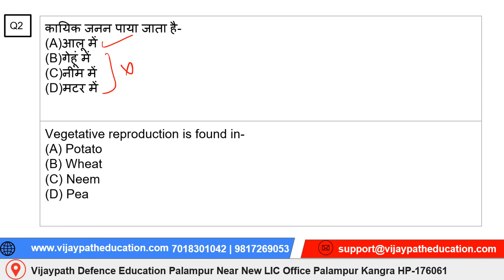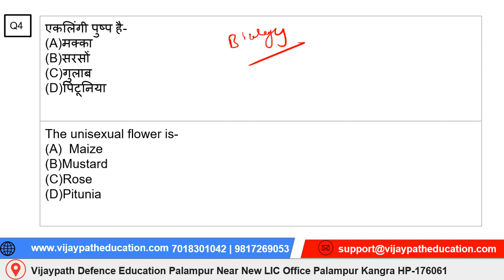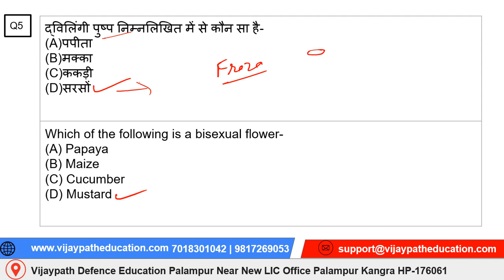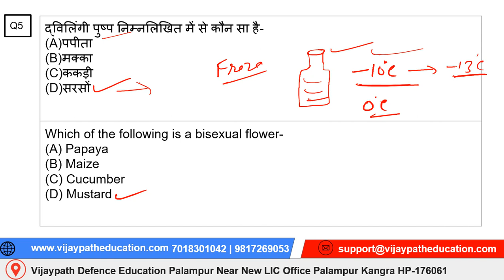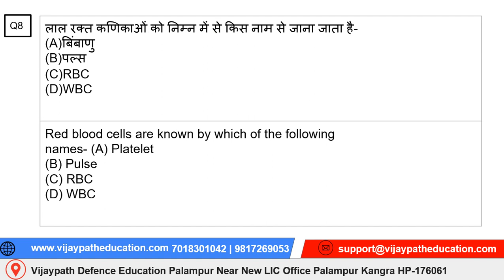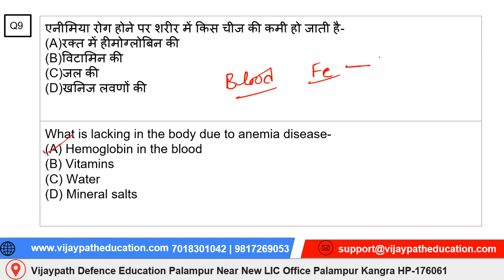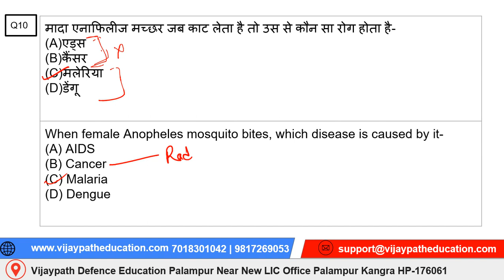HP Police Science Class 4 Hindi & English || Vijaypath Education Palampur